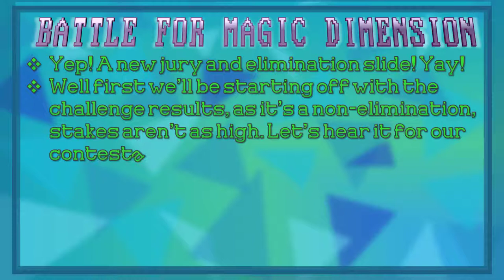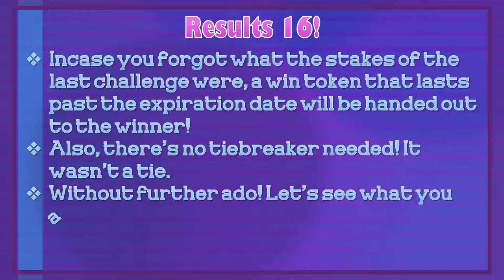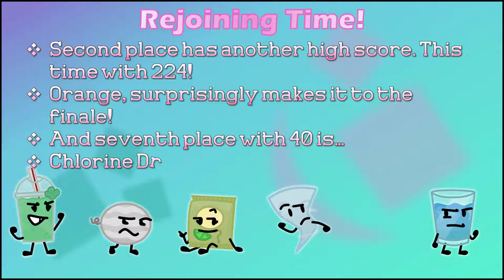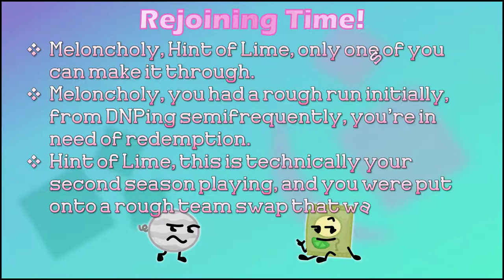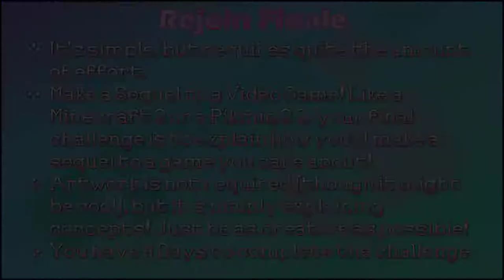Battle For Magic Dimension - 16B - Bullethell Type Dodging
Last time on Battle for Magic, the challenge was a game of 'Touchy Subjects' where contestants voted amongst eachother who they thought fit each category! The spicy drams may unfold whenevery they realize that I MADE THEIR ANSWERS PUBLIC HAHAAH! I wasn't gonna let the public twist from 15a slip away so I incorporated it here lol

彼と彼女とわたしの話 (The Story of Him, Her, and Me) - ShibayanRecords
Revolving around the Flower - SilvaGunner: King for Another Day
Rainbow Road - Mario Kart Wii [Isana Remix]
Rosalina's Torybook - Super Mario Galaxy